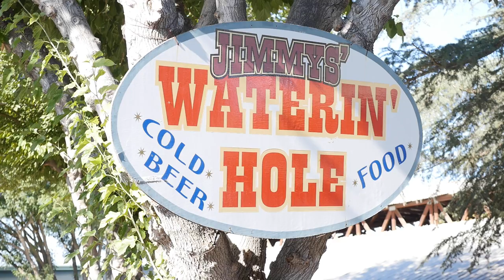Norm Hamlet - Steel Guitar Rag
Norm Hamlet performing "Steel Guitar Rag" as special guest with Monte Mills and The Lucky Horseshoe Band.